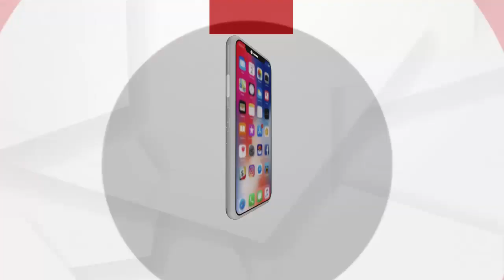ନୟାଗଡ଼ ଚିଲଡ୍ରେନ୍ସକୋର୍ଟରେ ଚାର୍ଜସିଟ ଦାଖଲ କଲା ଏସଆଇଟି ....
ନୟାଗଡ଼ ବହୁଚର୍ଚ୍ଚିତ ପରୀ ହତ୍ୟାକାଣ୍ଡ ମାମଲା ହାଇକୋର୍ଟରେ ରୁଜୁ ହୋଇଥିବା ଏକ ଜନସ୍ୱାର୍ଥ ମାମଲାକୁ ବିଚାର କରି ପୂର୍ବରୁ ହାଇକୋର୍ଟ ଏସଆଇଟିକୁ ଚାର୍ଜସିଟ ଦାଖଲ ପାଇଁ ନିର୍ଦ୍ଦିଷ୍ଟ ସମୟସୀମା ଦେଇଥିଲେ । ଏନେଇ ଗତକାଲି ଏସଆଇଟି ପକ୍ଷରୁ ନୟାଗଡ଼ ଚିଲଡ୍ରେନ୍ସ କୋର୍ଟରେ ଚାର୍ଜସିଟ ଦାଖଲ କରାଯାଇଛି .